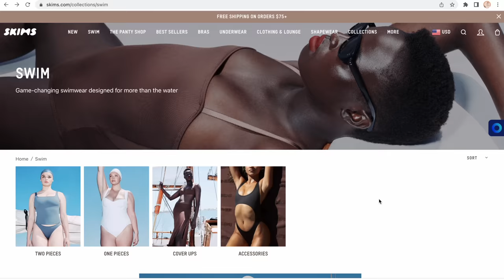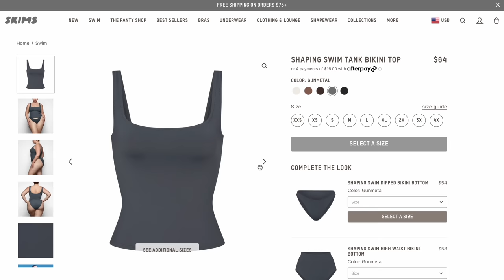SKIMS SHAPING SWIM MIDSIZE PLUS SIZE TRY ON HAUL 👙🌊 SHAPEWEAR + SWIMWEAR??? 👀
Take @skims Shapewear and mix it with their swimwear and you get @KimKardashian's new Shaping Swim collection! 🩱 I have been itching to try on her new collection because I wanted to see what this SKIMS Shaping swim was like compared to her initial swimwear line AND what it would look like on a midsize / plus size body to make sure that it is, in fact, size-inclusive and lives up to the claims!

SKIMS new shaping swim launch includes both separates and one-piece swim designs in an array of five neutral colorways. SKIMS first ventured into swimwear back in March (Watch my review here:) which initially offered 19 different styles in seven colors. (Since then, the options have expanded to include metallics, accessories, cover-ups, and more.) I personally think this is the most exciting launch yet and a bit shocked that she didn't start with this range first!

What makes the Shaping Swim pieces different from those original styles is the fact that they also incorporate shapewear elements in their wet fabric designs. If there's a gap in the market Kim definitely found it! Created in a soft, compressive fabric with a range of flattering silhouettes, the Shaping Swim collection is designed to smooth and mold your body in all the right places. According to the brand, we can expect medium to full coverage from the new line as well as “the signature SKIMS compressive, body-hugging feel.” The line consists of nine new styles available in sizes XXS–4X. Prices range from $54 to $108. The medium- to full-coverage pieces “lightly smooth your curves, cellulite and the body in multiple target areas for the signature Skims compressive body-hugging feel.”

Is it really worth it? LET'S FIND OUT! From unboxing the swimwear to trying it on, Delivery, Customs, and Shipping to South Africa  I got you covered!

YouTube has recently added a new tool for eligible creators (MEEEE) called Super Thanks. Super Thanks is a feature that lets you all support your favorite YouTube channels and provides creators with a new source of revenue. 🍑 You can click the “Thanks” button while watching a video to buy a one-time animation and send a personalized, colorful message to stand out in the comment section. PLUS you'll get a shout-out in my next video to personally say thank you.